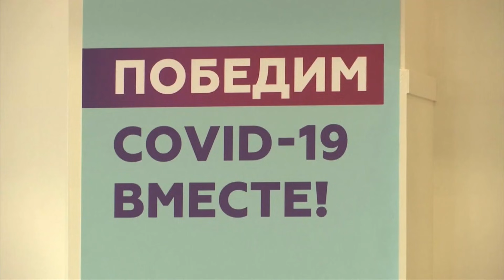Россия, коронавирус: Шифохоналар тўлган, одамлар саёҳатга ошиққан - BBC News O'zbek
Россияда коронавирусни юқтириш ва ўлим ҳоллари сони кескин ошиб кетаётгани туфайли "ишсиз ҳафта" жорий этилди, бундан кўзланган мақсад, юқиш сонини камайтириш.

Кунлик ўлимлар сони рекорд даражага чиқди, бу билан Россия Европадаги ковид вазияти энг оғир мамлакатлардан бирига айланди.

Ҳукумат саёҳатларни чекламади, фақат одамларни саёҳатга чиқмасликка чақирди.

Афтидан, бу чақириққа қулоқ солаётган россияликларнинг сони кам.

ВВС мухбири Кортни Бембридж видео лавҳаси.